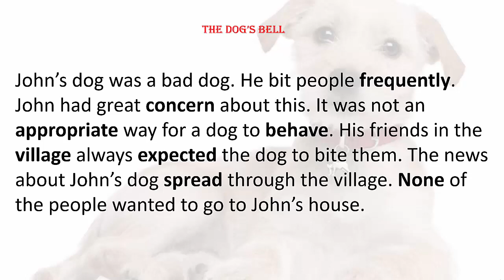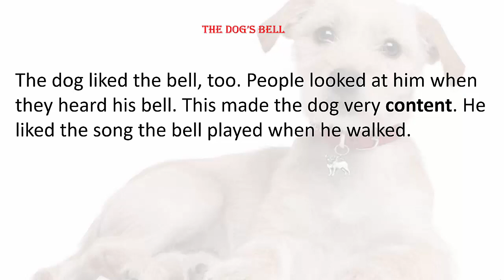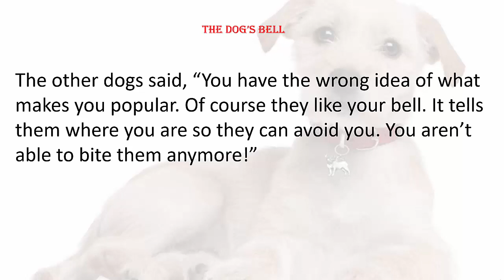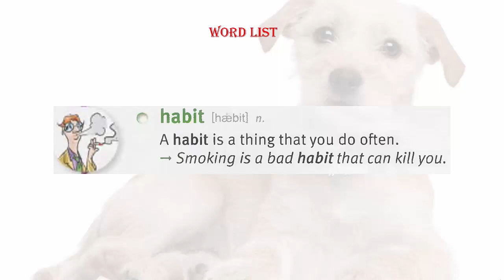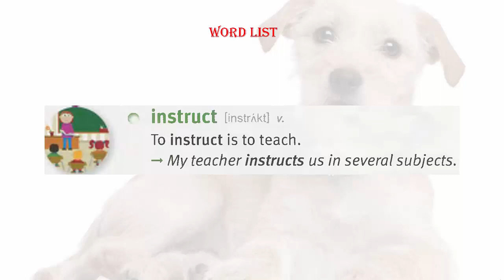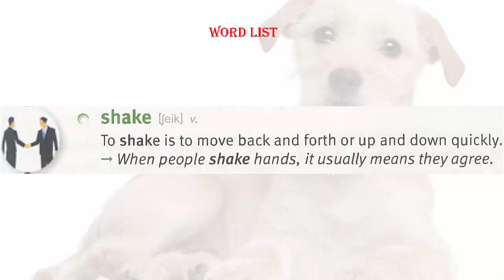Learn 4000 essential english words through Short stories|| The Dog's Bell | Audiobook with Subtitles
The Dog's Bell